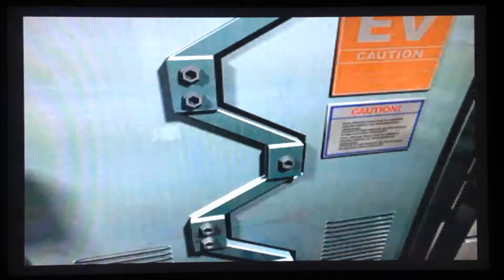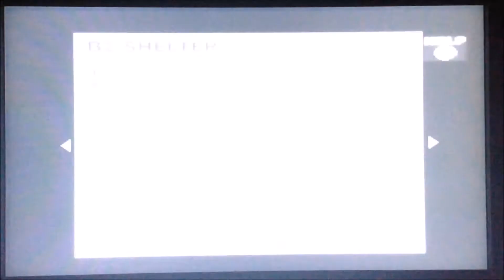Parasite Eve II (PS1) Part 45 - Airstrikes and No 9's demise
The airstrikes have awaken a new monster in the shelter. A big BIG monster.

Game: Parasite Eve II
Developer(s): Square
Publisher(s): Square (Japan & Europe),
Square Electronic Arts (North America)
Series: Parasite Eve
Platform(s): PlayStation
Release Date(s): December 16th, 1999 (Japan),
August 25th, 2000 (Europe),
& September 15th, 2000 (North America)

Game Mode: New game (Normal Mode)